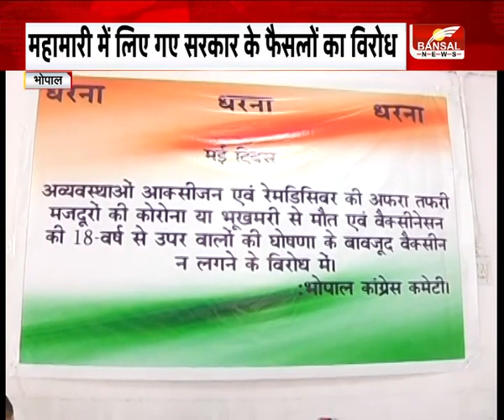मजदूर दिवस पर MLA PC शर्मा का धरना। महामारी में लिए गए सरकार के फैसलों का विरोध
18+ का वैक्सीनेशन शुरू ना होने पर धरना
कांग्रेस जिलाध्यक्ष कैलाश मिश्रा के साथ कई नेता धरने पर बैठे